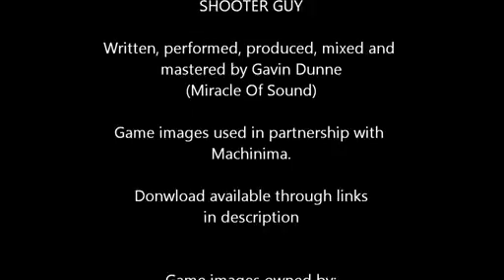Miracle of Sound: Shooter Guy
A special bonus song for all the shooter fans.

ABOUT MIRACLE OF SOUND
Your favorite games in music form. Only at The Escapist